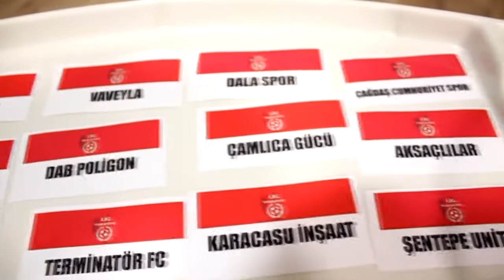İkizler Spor-Polis Bebeleri / Maç Özeti / Ankara / Lig Maratonu 2018 Açılış Sezonu